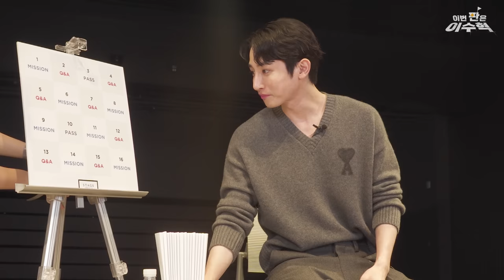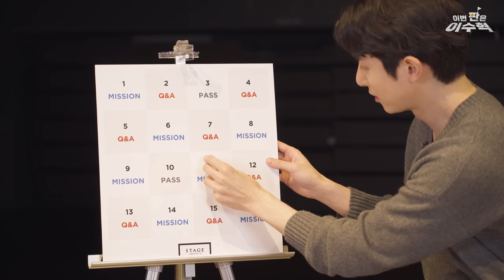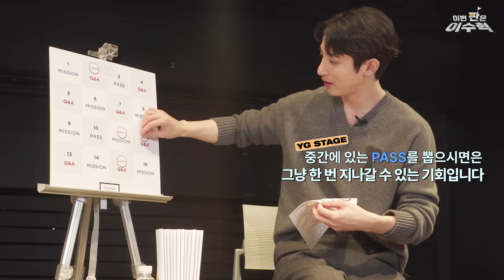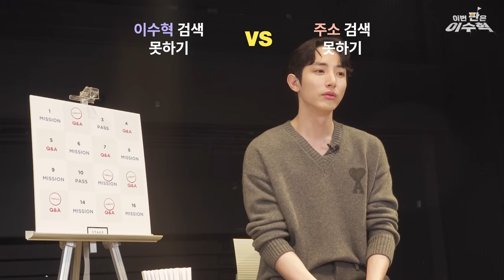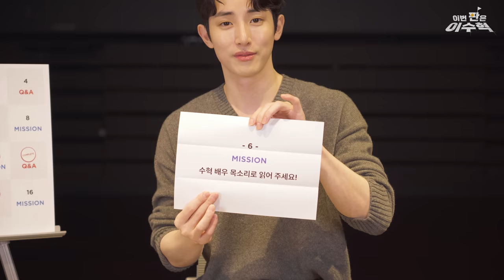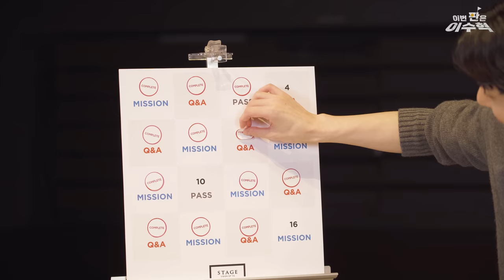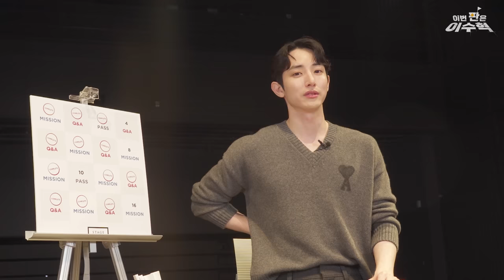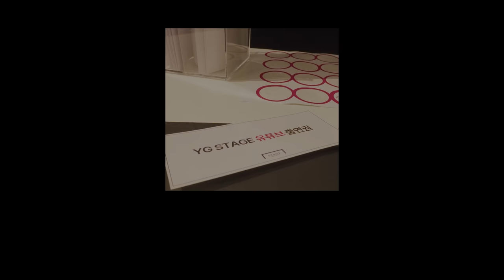[이수혁] 이번 판은 이수혁ㅣINDIVIDUAL FILM